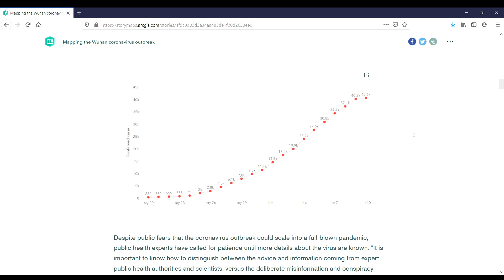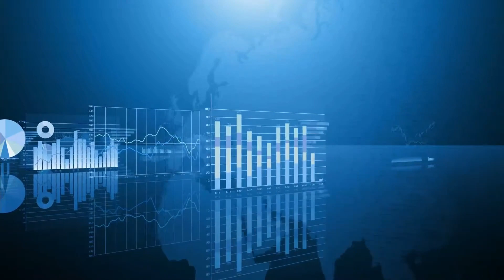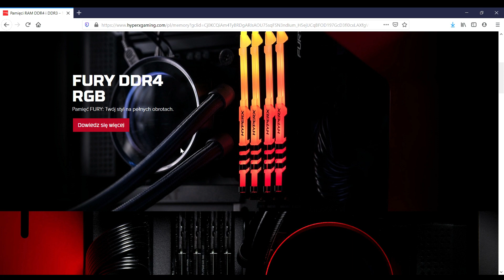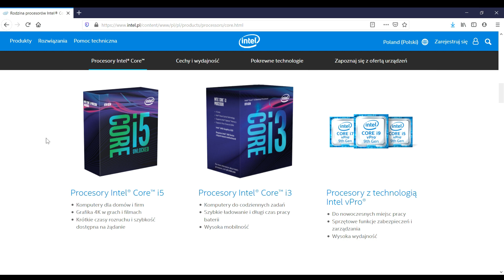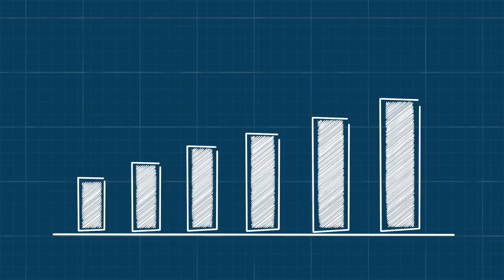Jak koronawirus wpłynie na ceny w Polsce?📈☣🉐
Chińczycy już odczuli skutki rozprzestrzeniającego się wirusa, ceny żywności poszybowały w górę już o 20%. Czy my również odczujemy jego skutki? Co już zdrożało, a może coś staniało i jak niektórzy mogą wykorzystać tą sytuację i zarobić? Postaram się odpowiedzieć na te pytania w tym filmie, zapraszam!